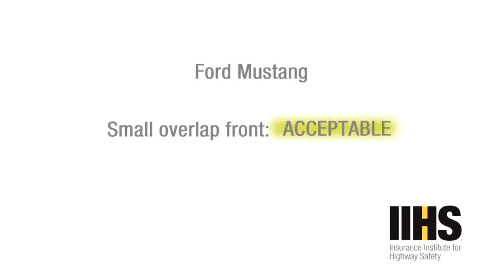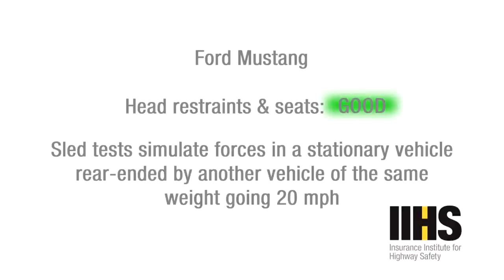Ford Mustang (2016) Crash Test